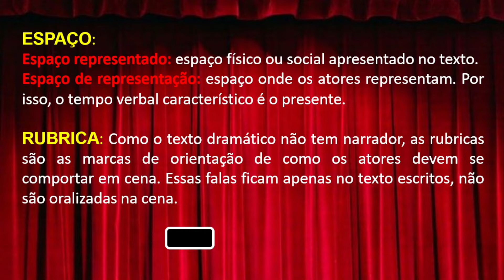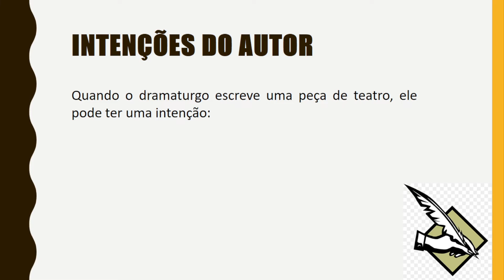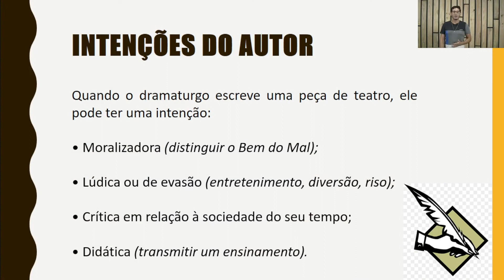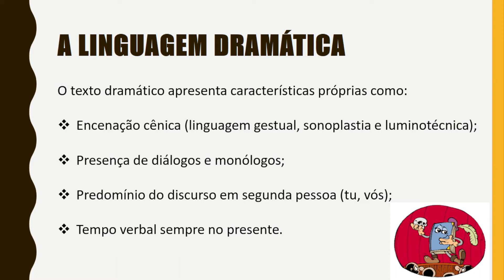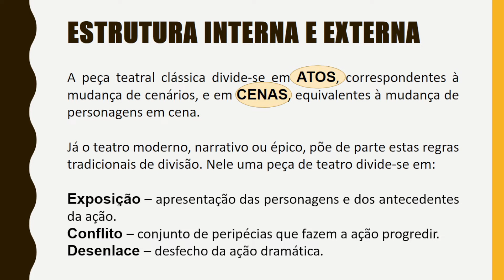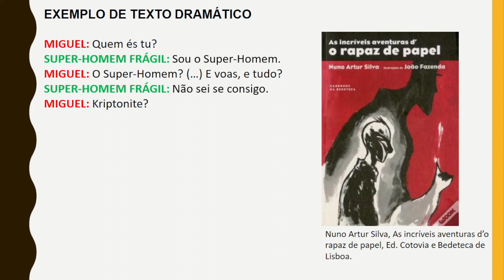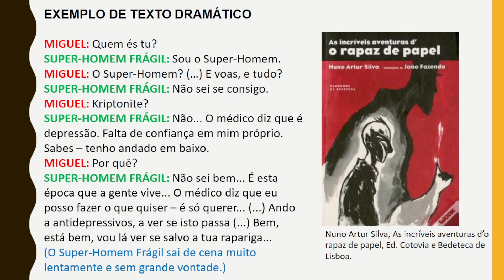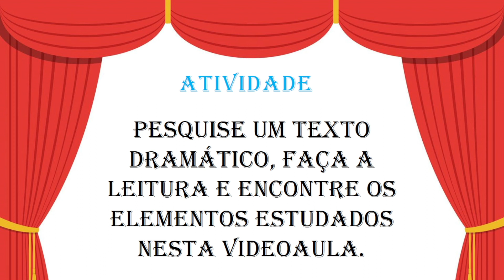AULA DE LÍNGUA PORTUGUESA - TEXTO DRAMÁTICO - PARTE 02